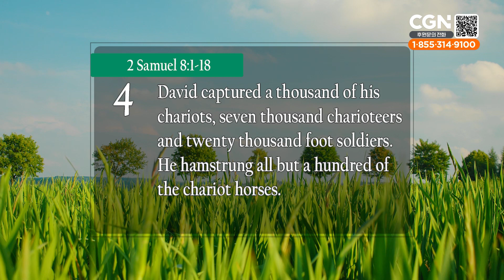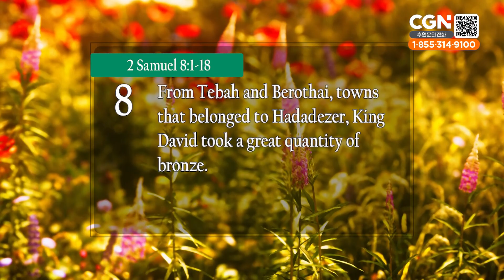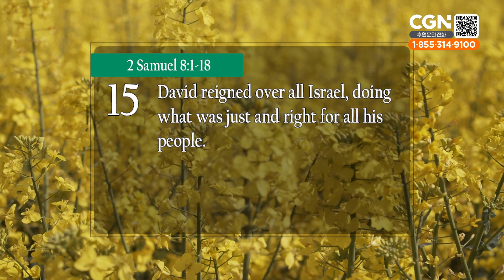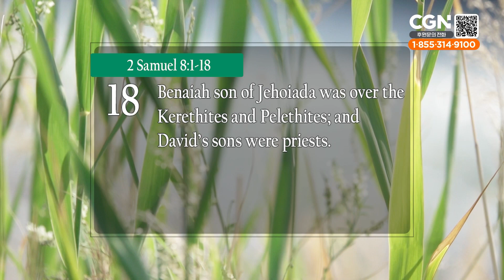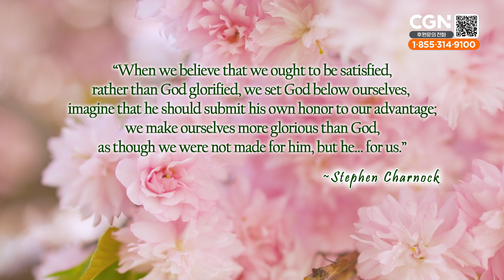The Victory Is the Lord's (2 Samuel 8:1-18) - Living Life 04/24/2023 Daily Devotional Bible Study